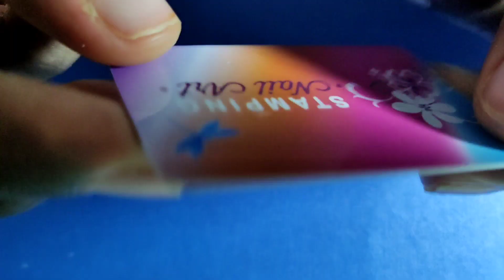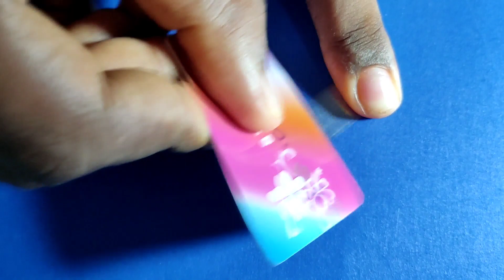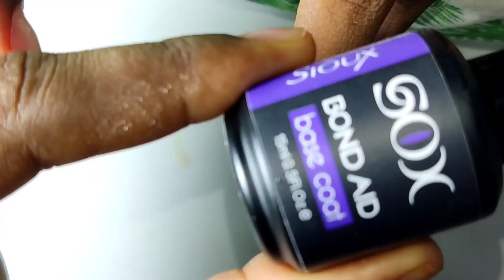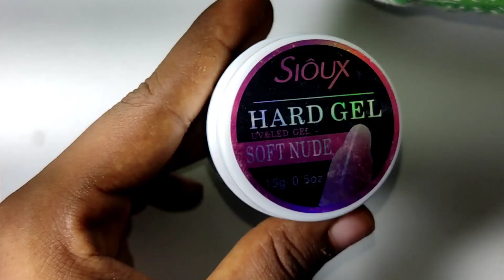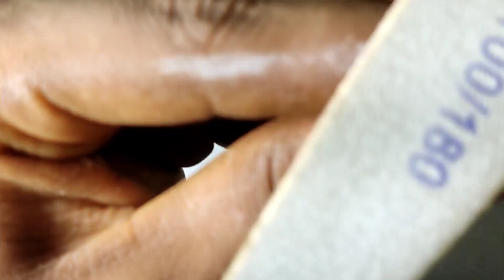TÉCNICA DESCOMPLICA | PASSO A PASSO